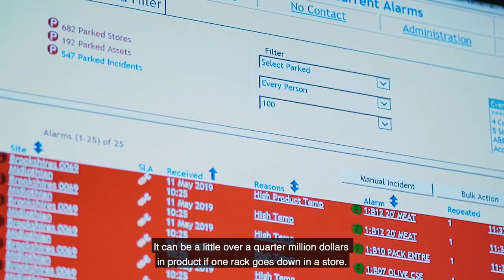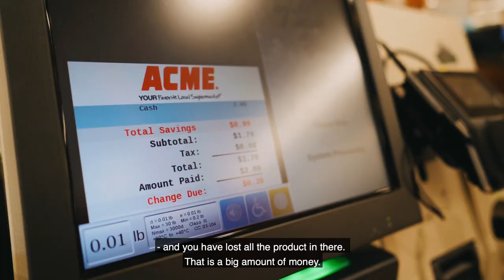They are the eyes and ears of Danfoss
Danfoss Enterprise Services in Baltimore delivers real-time insight to 14,000 supermarket operators and the demand is growing.
Every year they handle more than 11 million alarms. Danfoss Enterprise Services in Baltimore is the eyes and ears of thousands of supermarkets. And the need for the service is on the rise.
Danfoss Enterprise Services is a cloud-based service delivery platform tailored to supermarket and other food-retail applications that collects a range of data points from connected devices to provide powerful insight into nearly every aspect of refrigeration for food safety, HVACR operations, energy management and benchmarking, along with equipment performance.